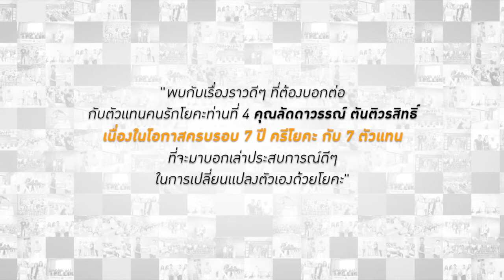Kri Yoga 7 Anniversary 7 Ambassadors No.4 - คุณลัดดาวรรณ์ ตันติวรสิทธิ์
พบกับเรื่องราวดีๆ ที่ต้องบอกต่อกับตัวแทนคนรักโยคะท่านที่ 4 คุณลัดดาวรรณ์ ตันติวรสิทธิ์ หรือ คุณป้าลัดดาวรรณ์ ชื่อที่น้องๆ ประจำสาขาคุ้นเคยกันเป็นอย่างดี ที่จะมาบอกเล่าประสบการณ์ดีๆในการเปลี่ยนแปลงตัวเองด้วยโยคะ เนื่องในโอกาสครบรอบ 7 ปี ครีโยคะ กับ 7 ตัวแทน